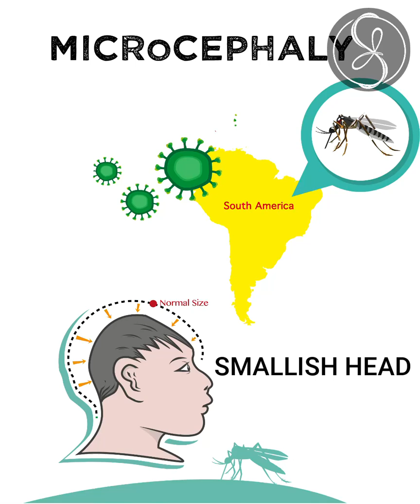How much do you really know about the Zika virus ?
Dr. Santhosh Jacob sheds light on some interesting facts about the Zika virus and how you can stay safe

If you have any questions, post them at the below link. I will answer it in my upcoming videos.